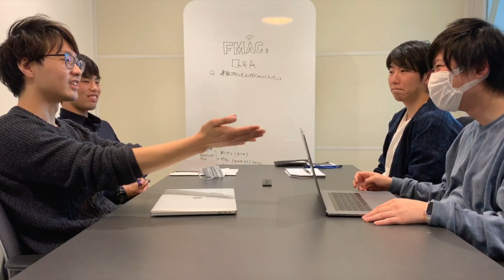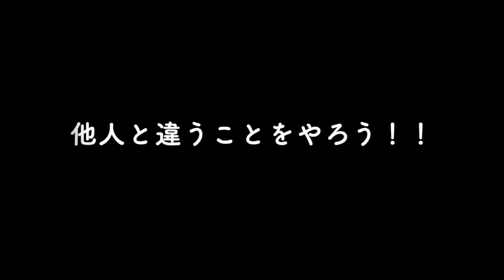【建築ラジオ】第3弾_「建築スキルを上げるために学生時代にしていたことは？」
皆さん。お疲れ様です。
Kaede Architect's なかむラテです。

私の大学では、設計課題が3年生の時に4回あったんですが、提出した後に先生達によってだいたい８作品くらい選ばれて、紙で名前が張り出され、次週プレゼンするっていう授業があったんです。

設計課題で選ばれないと意匠系の研究室には進めないみたいな空気感が漂っていたので、
意匠系を志望していた学生は、必死になって「選ばれるためにどうしたら良いか」を考えていた気がします。

シビアな面もある建築学科ですが、建築というものは競争社会なので、
「他人と違うところをどうアピールしようか」あの時、訓練して良かったと今でも思います。

今回の「建築ラジオ」では、設計課題で無双していた友人を集めて、

「建築スキルを上げるために学生時代にしていたことは？」

というテーマにとことん話しています。

《転職や就活の支援を受けたい方》
★今の環境を変えたい、ステップアッOB たい、視野を広げたい方はこちら
 ▼建築転職▼

★OBがいなくで就活で困ってる、色んな業種を見てみたい、純粋にアドバイスが欲しい建築学生さんはこちら
▼建築就活▼

※2022/07/01より応募フォームオープンしました!!

なかむラテ　Kaede Architect's代表

モリヤシンイチ　micro development design代表/ディレクター